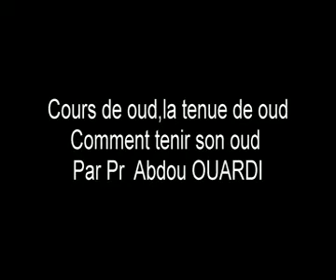دروس العود Cours de oud en langue française N° 2,la tenue de Oud par Pr Abdou OUARDI.mp4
Cours de oud N°2,la tenue de oud par Pr  Abdou OUARDI.Ce cours est destiné à tous les débutants qui désirent apprendre le luth arabe en respectant les régles de l'art. Visitez la bio de Abdou OUARDI: